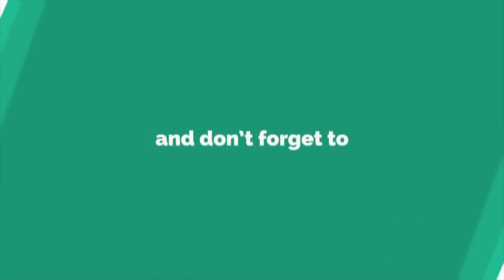Mt.Kailash Painting | Mountain Landscape Painting | Easy Mountain Painting | Art Candy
Mount Kailash, is a 6,683 m high peak in the Kailash Range, which forms part of Transhimalaya in the Tibet Autonomous Region of China. The mountain is located near Lake Manasarovar and Lake Rakshastal, close to the source of some of the longest Asian rivers: the Indus, Sutlej, Brahmaputra, and Karnali also known as Ghaghara (a tributary of the Ganges) in India. Mount Kailash is considered to be sacred in four religions: Hinduism, Buddhism, Bön and Jainism.
Mt.Kailash Painting | Mountain Landscape Painting | Easy Mountain Painting | Art Candy, is simple mountain painting done using palette knife and painting brushes.
I hope you enjoyed this mountain painting tutorial video.